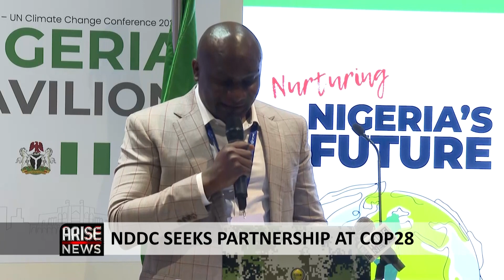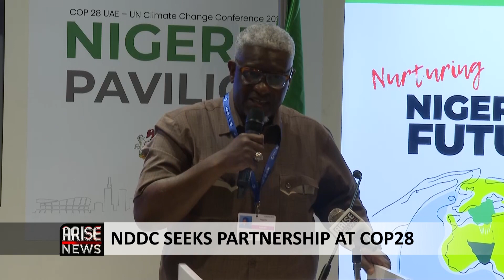COP28: NDDC Will Plant Trees To Attract Climate Credit - Ogbuku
The Niger Delta region is worst-hit by climate change in Nigeria. We have told our story at COP28 and taken initiatives to reduce our carbon footprint, by improving afforestation, training and empowering our youths on skills in the energy sector, to help attain climate credits that will facilitate projects in the region

Dr. Samuel Ogbuku
Managing Director, NDDC